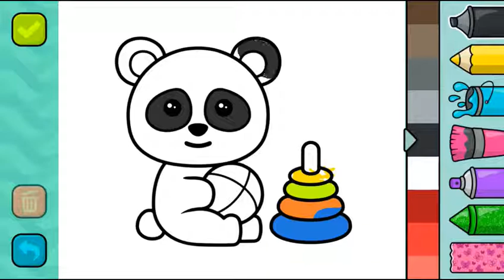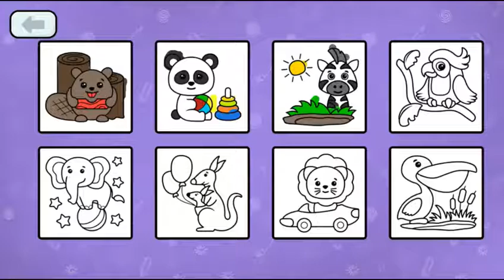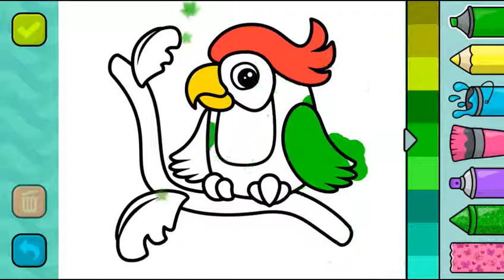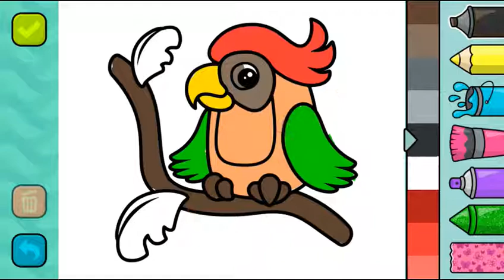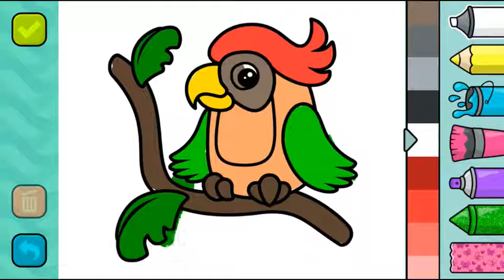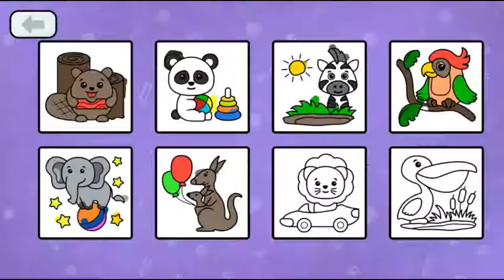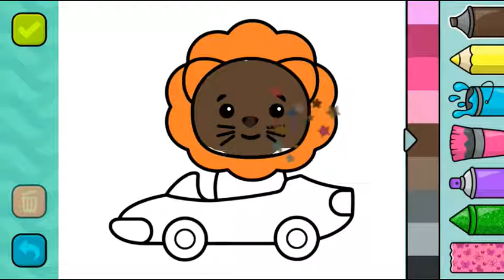Baby Learn Colors with Animal Coloring Book for Kids | Paint the animal by Bimi Boo| Kids Game Zone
Welcome all the guests channel Kids Game Zone

Kids Game Zone - Youtube channel for children, for girls and boys. This is the channel for all kids searching for entertainment.